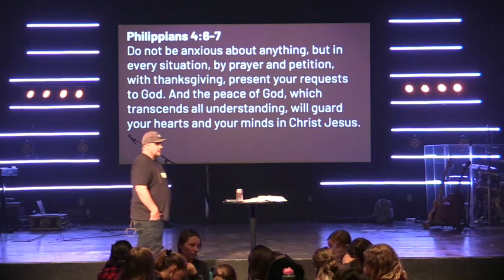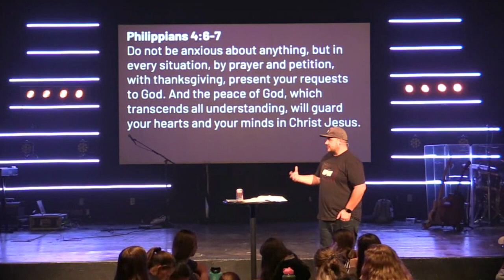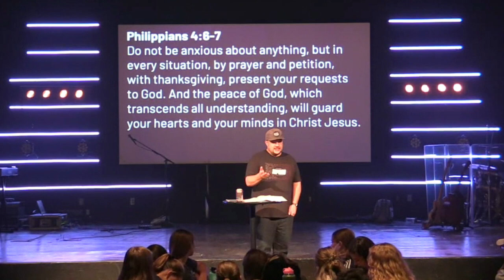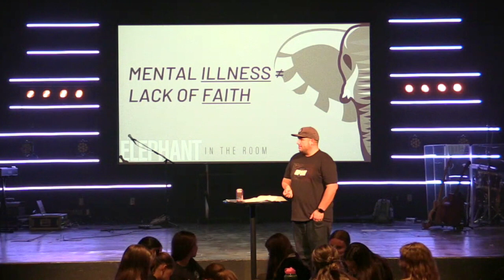Mental Health- JHM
"Elephant in the Room" Week 4- AJ Bowser